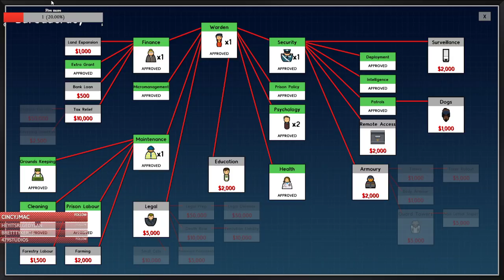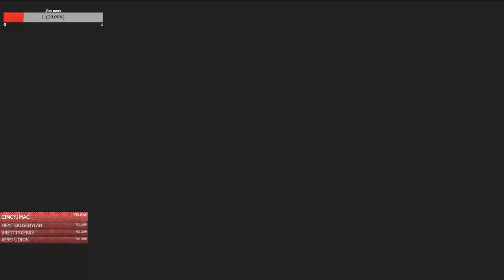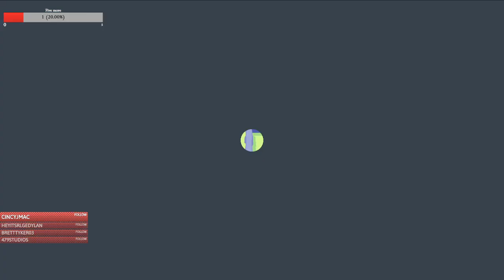Prison Architect: Snowy Moon Prison Part 5 Time To Make Money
Today I started framing and make money to build more.

And join me on Pinterest and Twitter for more

Find more about the world of Night Dragon at